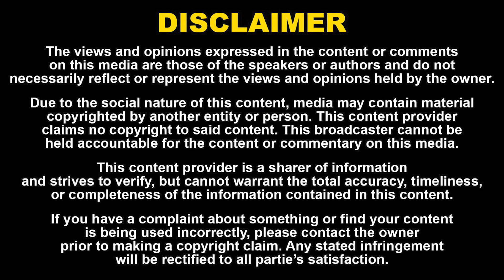MGR-ஐ விட சிவாஜி தான் சிறந்தவரா? விவேக்-ஐ பார்த்து பயந்த நடிகர்! Director V.Sekar Exclusive | Kanaga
MGR-ஐ விட சிவாஜி தான் சிறந்தவரா?  விவேக்-ஐ பார்த்து பயந்த நடிகர்! Director V.Sekar Exclusive  | நடிகை கனகா மட்டும் இருந்திருந்தா?| Naadhas Media

52. Certain acts are not to be an infringement of copyright.